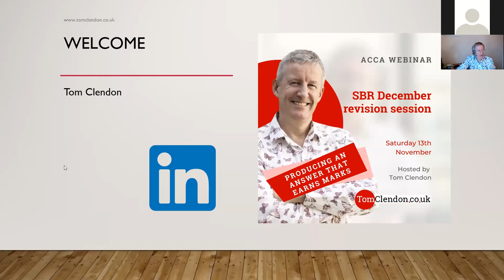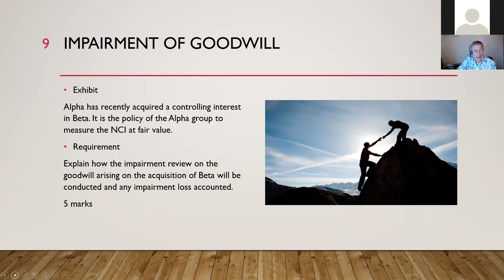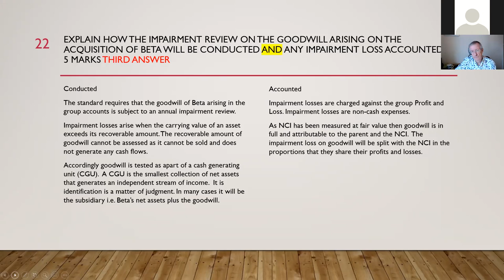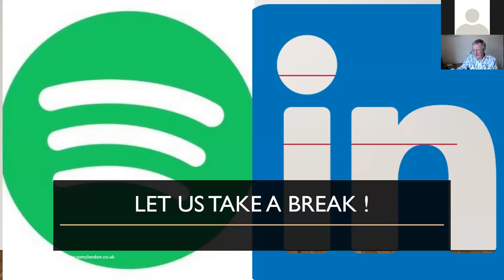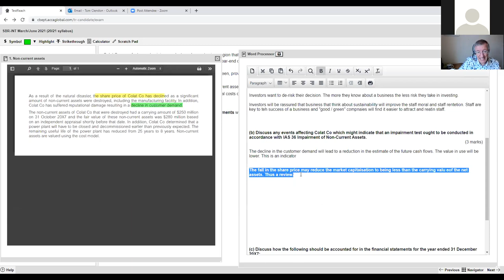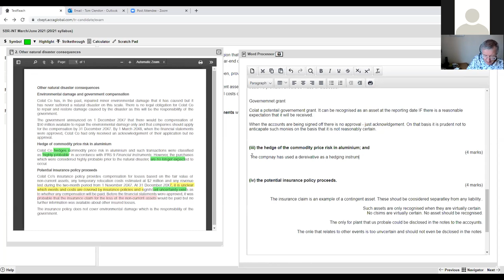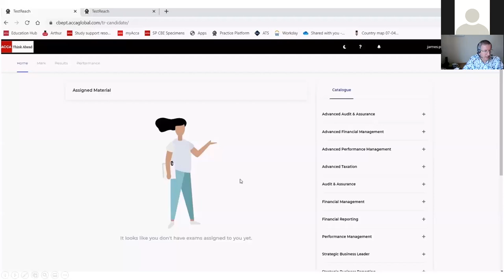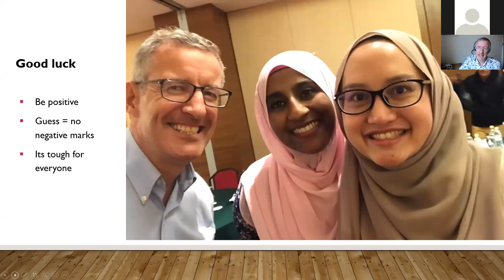SBR Webinar - Producing answers that earn marks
In this webinar, experienced SBR ACCA expert tutor, Tom Clendon, will show you how marks are being awarded to the answers in a SBR exam.

This will give you clarity of the quality and quantity of answers that will earn marks in the exams and will complement your exams preparation for December 2021 exams session.